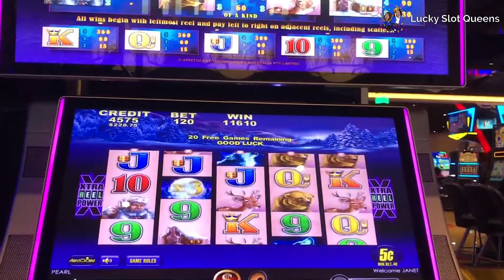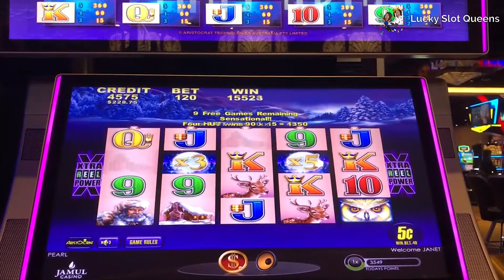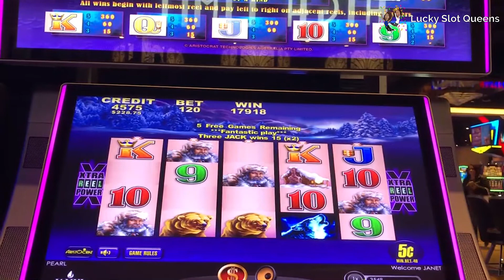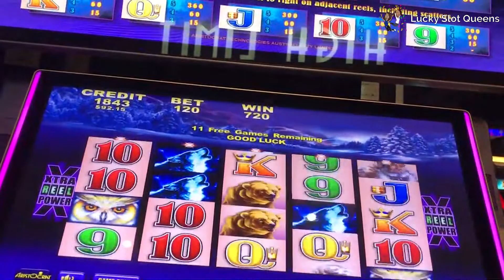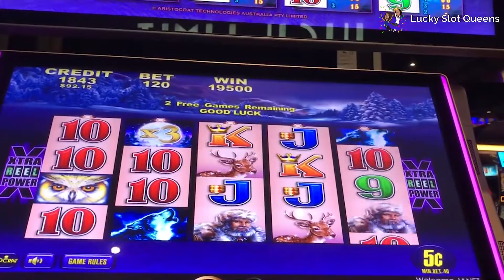HUGE BONUS ON TIMBERWOLF SLOTS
We had an amazing bonus run on Timberwolf slots at Jamul Casino.

Welcome to LuckySlotQueens YouTube channel!

Intergenerational women with our backs straight and our heads high in order to carry our crowns while we have a little fun at slot machines.  Win and lose, we are capturing games, bonus rounds, Jackpots at various Southern CA, Nevada and wherever else we travel, casinos.  We are enjoying the thrill, lights and action.  Hope you enjoy the ride with us!

© All videos & uploads are the intellectual property of Lucky Slot Queens. You do not have permission to copy, re-use or publish any part of them without written consent.